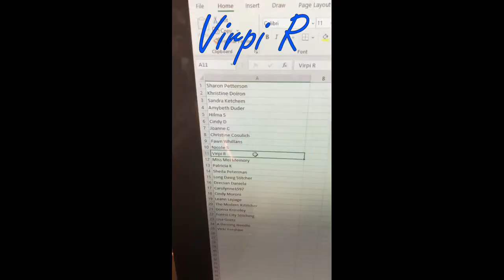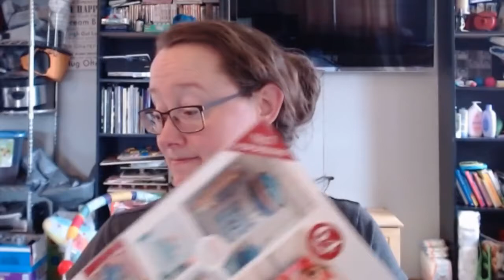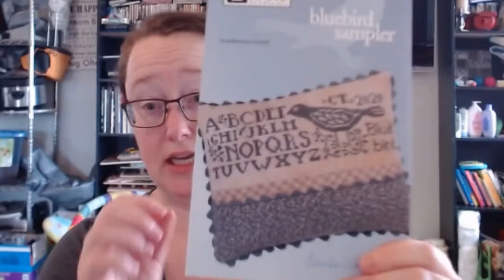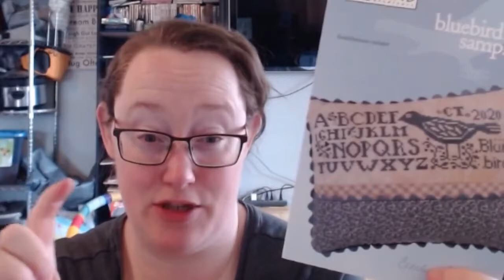Flosstube # 40 May 2, 2020 Winner! Daily Check In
Hands on Design A Year of Celebrations with Kim_In_Canada